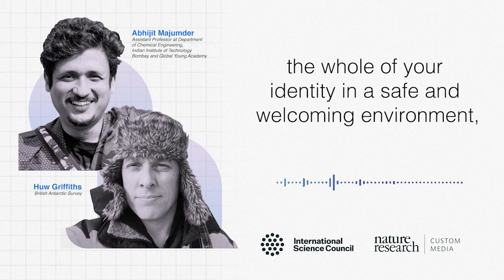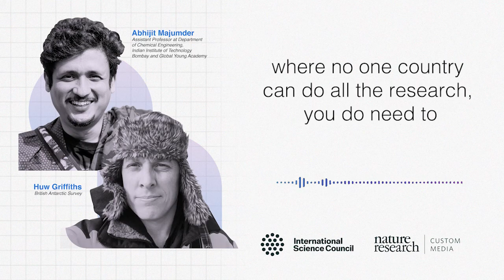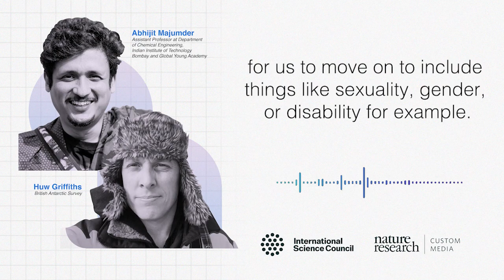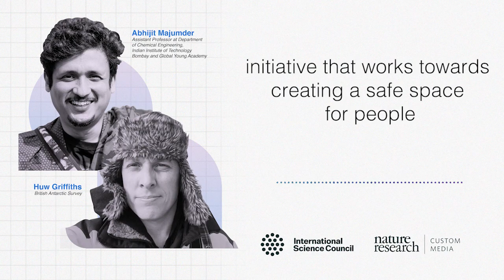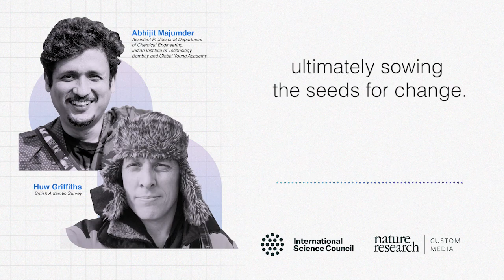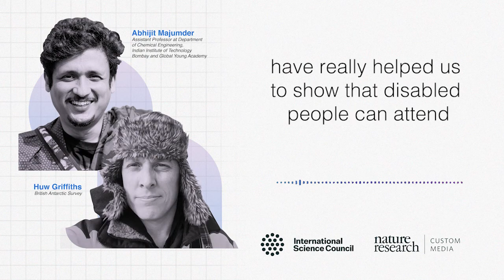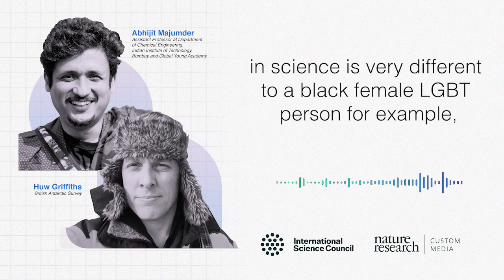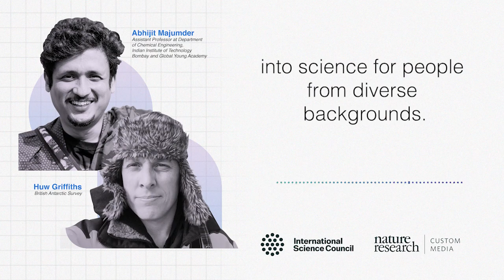Gender, sexuality and representation in science: Nature-ISC podcast, Episode 4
In this episode, we hear how important it is to be able to express the whole of your identity in a safe and welcoming environment, where you can see allies and other people who are like you. Huw Griffiths talks about initiatives to improve inclusion of LGBTQIA+ researchers in polar science, and Abhijit Majumder discusses the role of science organizations in fostering welcoming spaces, including through explicit statements of support.

About the podcast series:

The Nature ‘Working Scientist’ podcast series features voices from the ISC’s network on the topic of diversity.

This series will highlight all aspects of diversity in science – asking why diversity matters, why diversity makes for better science, how to integrate diverse voices and different perspectives in research, and how to promote inclusion of less well represented or marginalized groups in science settings, including women, people of colour, LGBTQIA+ people, people with disabilities, and people who take a non-traditional route into science.​

It will ask what practical steps can be put in place to improve diversity in science workplaces and ways of working, and how organizations such as the ISC can be ‘better allies for better science’.​

Please note that this episode, first published on 3 March 2021, has since been edited for clarity.